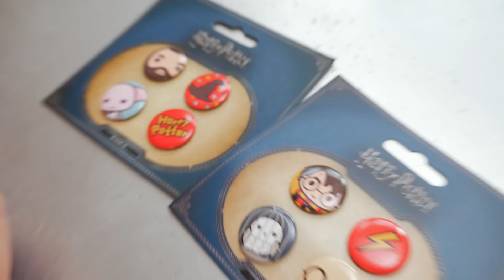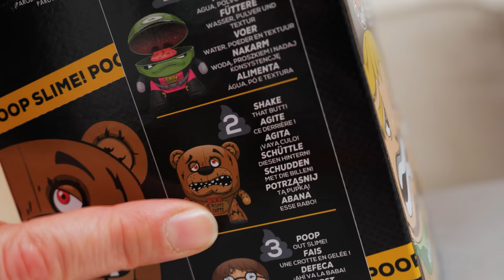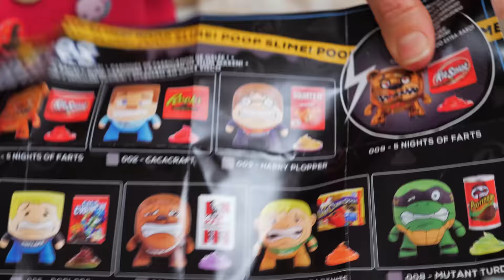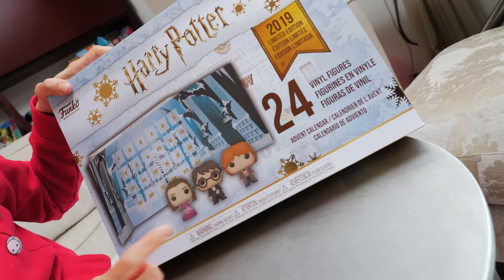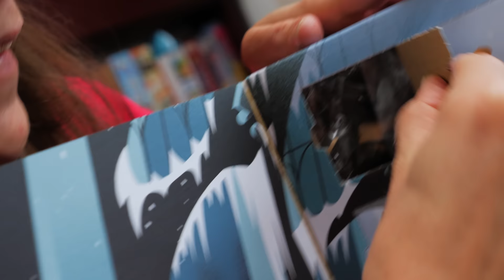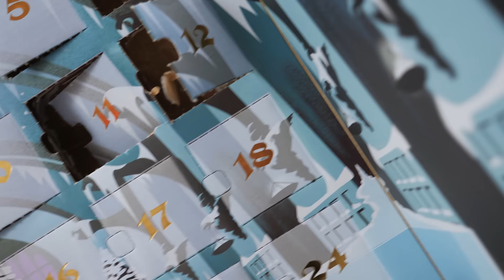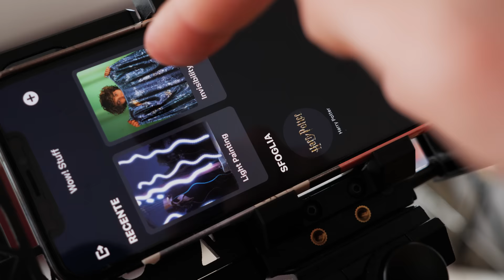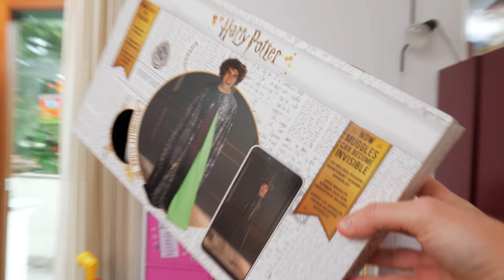SORPRESA MANTELLO dell'INVISIBILITÀ di Harry Potter per Ale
Faccio 3 sorprese Harry Potter ad Ale usando il Mantello dell'Invisibilità originale ed ufficiale che funziona davvero. Proprio come nei film il Mantello mi nasconde e mentre sono invisibile nascondo in 3 diverse stanze della nostra casa 3 sorprese per Ale, che è super appassionata di Harry.

Come funziona il mantello? Il segreto è nel suo retro, ovvero è tutto verde e funziona grazie all'app che si può scaricare gratuitamente ma attivare solo con il codice che si trova nella confezione.

Ho nascosto in salotto le spille di Harry Potter (prese qui in camera da letto la parodia Harry Plopper (preso qui che è un vero e proprio kit slime e il fantastico calendario dell'Avvento Funko Pop di Harry (preso qui al prezzo che quest'anno ha come tema il ballo del ceppo. Il Mantello dell'Invisibilità l'ho preso qui

Qual è ragazzi la sorpresa che vi è piaciuta di più? Scrivetecelo nei commenti.

La Valigioca della Famiglia GBR è qui